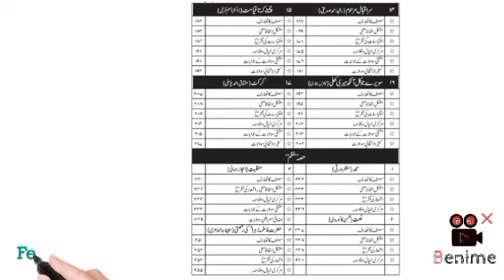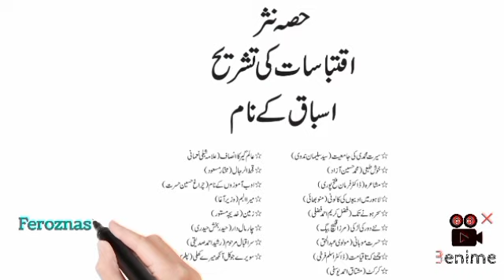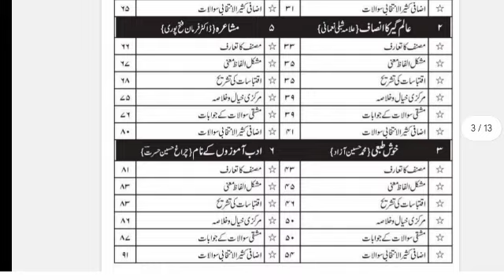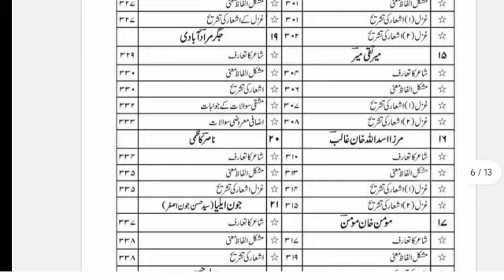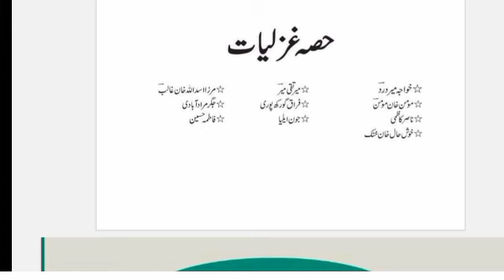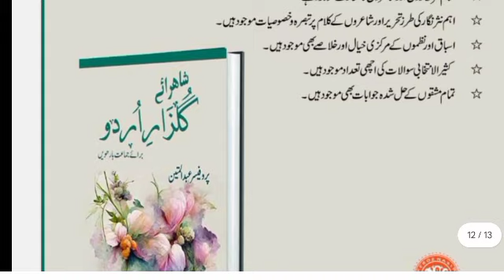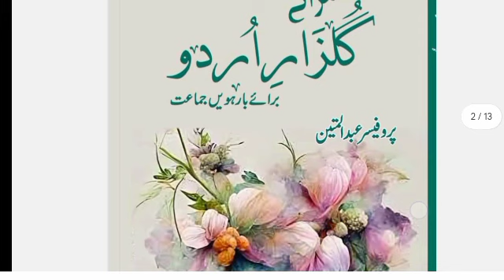Xii Urdu New book Complete detail about new Xii book